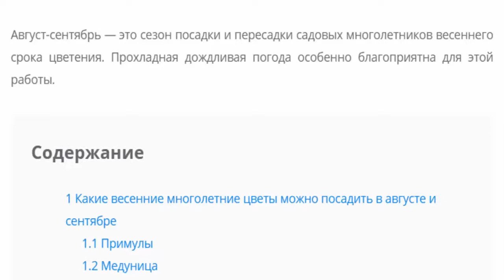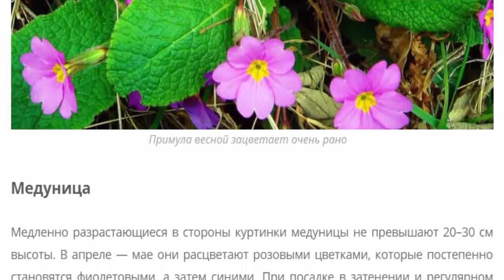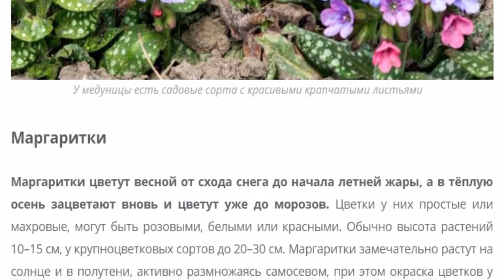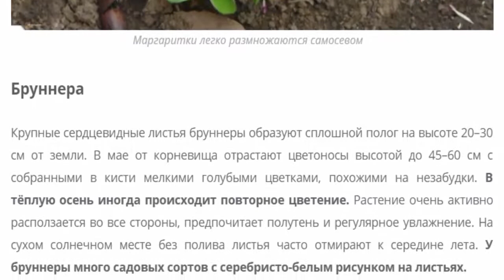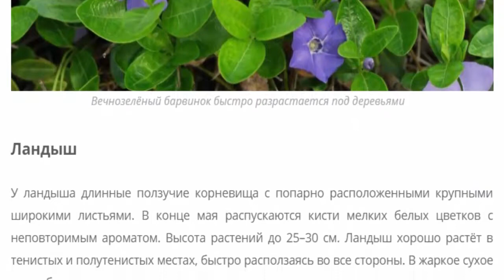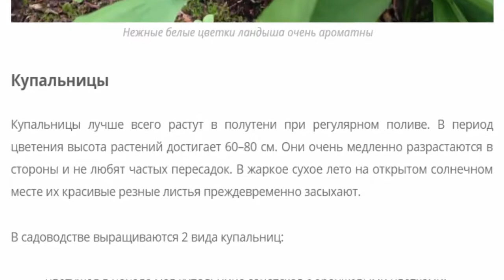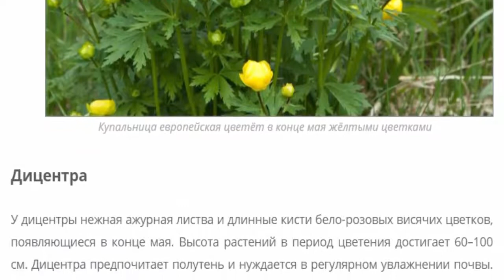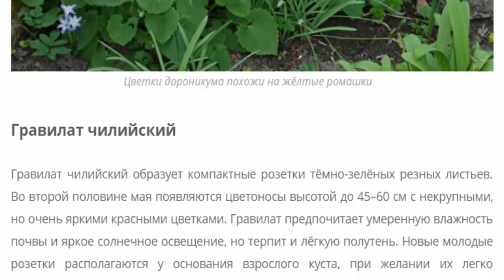Какие цветы сажают в августе сентябре неприхотливые многолетники цветущие весной?